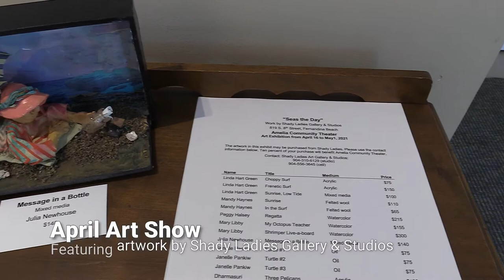April 2021 Artshow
The artwork displayed during the April 2021 production of THE IMPORTANCE OF BEING EARNEST was by the Shady Ladies Gallery & Studios. Featuring artists: Linda Hart Green (Acrylic and Mixed Media), Mandy Haynes (Felted Wool), Peggy Halsey (Watercolor), Mary Libby (Watercolor), Julia Newhouse (Mixed Media), Janelle Pankiw (Oil), Dharmasuri (Acrylic), Al Frosio (Oil), Julie Delfs (Acrylic & Resin on Wood), and Melanie Hart (Cotton Quilting).